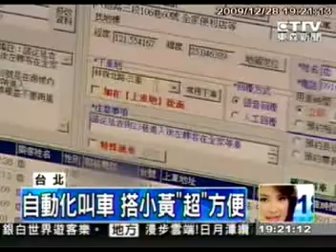20091229東森新聞_大都會計程車小黃超商上車服務打7折手機55178市話02-4499178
20091229東森新聞_大都會計程車小黃超商上車服務打7折手機55178市話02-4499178